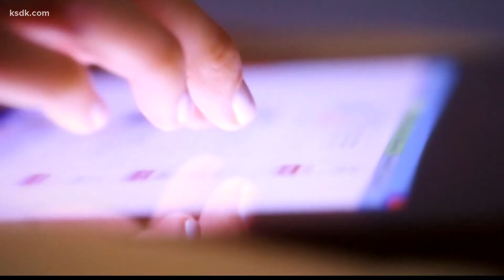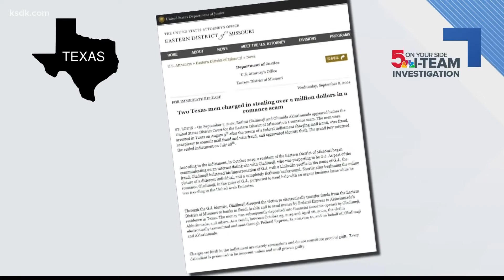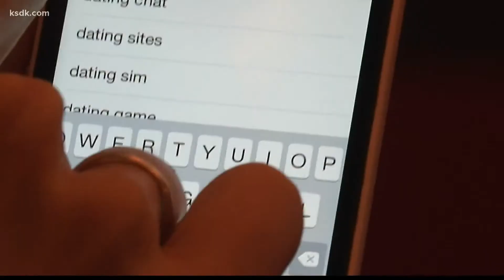St. Louis woman swindled out of $1.2 million by romance scammer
The search for love can cost you more than time and heartache.

Federal investigators saw a huge increase in the number of romance scams reported over the past year. One of the more high-profile and costly crimes happened in St Louis.

Federal prosecutors said a St. Louis woman in her 60's was swindled out of $1.2 million after falling in love online.

“She went on one of the dating websites and thought she had met someone that she could build a future with,” said Tracy Berry, Assistant US Attorney for the Eastern District of Missouri.

While the identity of that St Louis woman has not been made public, Berry explains how the scammers adapted their con to fool her.

“[The scammers] used a LinkedIn profile. They use local universities. They use local things that gave her a sense of comfort, that she was dealing with someone that she wouldn't just have an online relationship with, but that she would be able to meet for coffee or dinner or go to a concert with,” said Berry.

Berry said the victim was conned out of money gradually. She was allegedly told the love interest was in Dubai and needed funds for an emergency. Later on, the alleged scammer claimed he had gotten sick in Dubai and needed money for treatment.

“They do it in bits and pieces. They don't ask for $1.2 million all at one time. They may start with $5,000, $10,000,” said Berry.

Two men from Texas, Rotimi Oladimeji and Olumide Akinrinmade, are now facing federal charges of mail and wire fraud, and identity theft related to that St. Louis case.

And while prosecuting romance scammers doesn't happen often, more than 32,000 incidents of romance scams were reported to the federal trade commission last year.

The growing scam has also caught the attention of congress.

"I was constantly sending him gift cards, even though now I was using up the last of my husband's life insurance. My savings were gone,” said Katie Kleinert, a romance scam victim from Pennsylvania.

Kleinert testified at a recent Congressional hearing involving the Senate Special Committee on Aging about how the romance scammer gained her trust.

“[The scammer] had his kids get in touch with me through email and they started calling me mom, which is my Achilles' heel because I didn't have children of my own,” said Kleinert. “From then, there was always some kind of an emergency or some urgent need for money.”

Growing, profitable scam

Romance scamming netted nearly $300 million in 2020.

The victims hardest hit were between the ages of 60-79.

Berry recommends checking in with any family member involved in an online romance.

“Stop being condescending. Stop saying things that could be interpreted as ‘you think I'm stupid.' Sometimes it might just be sit down with them and say, ‘hey, well, let's look at their Facebook profile’. There's just a way to do it that makes all the difference in the world,” said Berry.

How can you avoid romance scams?

The quickest way to find out if the person you or a loved one is talking to online is legitimate is to do a reverse image search. Start by saving a picture of the person on your computer or smartphone. Then visit Google Images or TinEye. On Google Images, you’ll see a camera icon near the search bar where you click. You can then upload the image in question. Google Image will find out if that image has appeared anywhere else on the internet. Sometimes you will find the image is actually of a model, actor or member of the military.